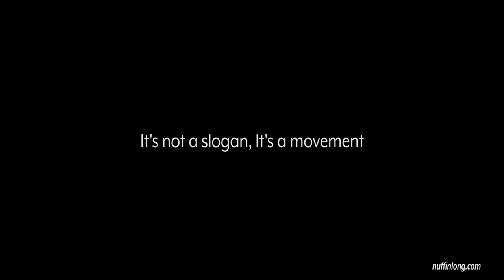Jamaica's Shanieka Ricketts after winning her first global GOLD medal in a Games Record jump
✓ We caught up with Shanieka Ricketts after winning her first global GOLD medal at the Commonwealth Games 2022 in the Triple Jump. She set a games record in her first jump of 14.94m with her first jump.